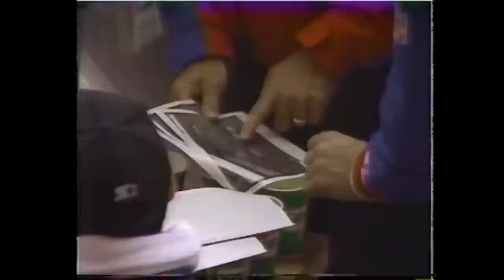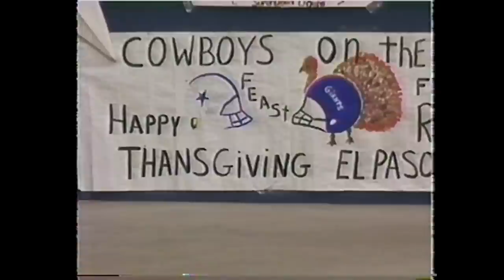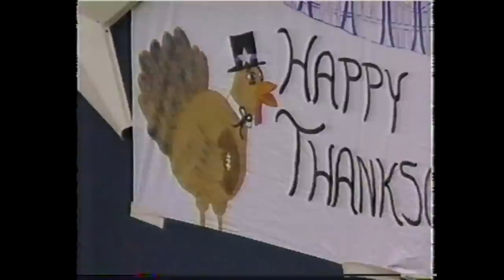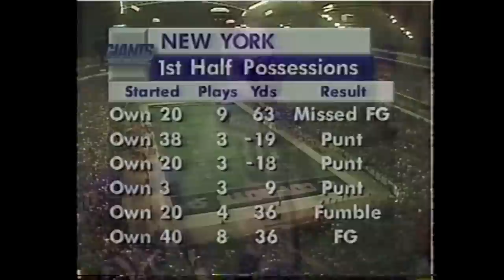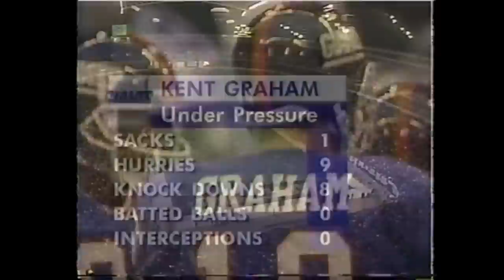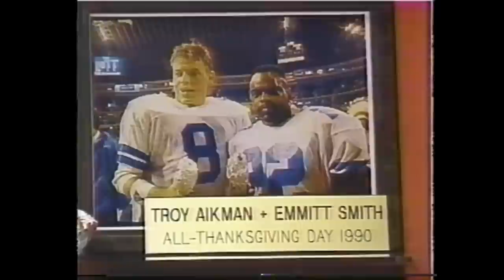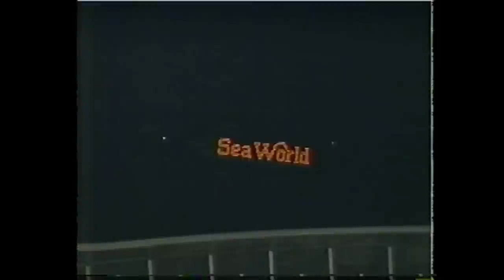New York Giants @ Dallas Cowboys, Week 13 1992 Full Game (Thanksgiving Day)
The NFC East-leading Cowboys (9-2) are the holiday hosts to a 5-6 New York Giants squad trying to stay afloat in the playoff race with a rookie QB (Kent Graham) at the helm.  Will Dallas take another step toward their first division title since 1985, or will it be the Giants pulling off a colossal upset?
Pat Summerall and John Madden tell you all about it for CBS from Texas Stadium.  Enjoy!